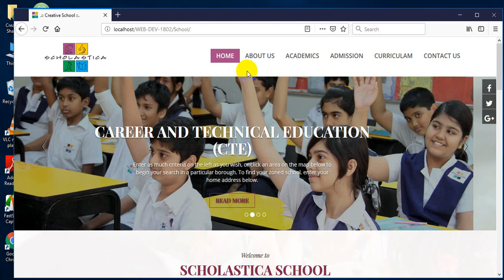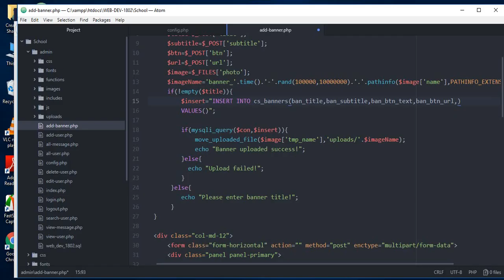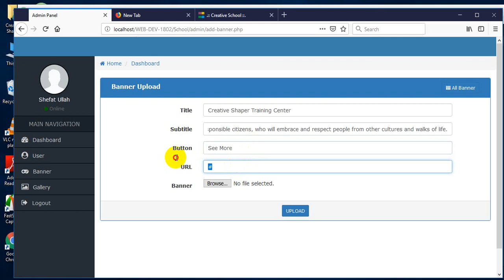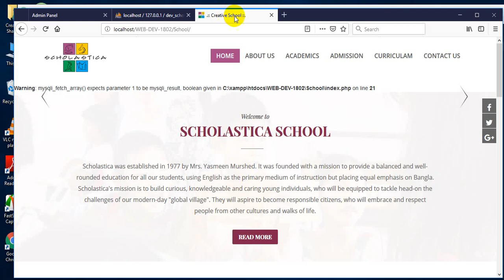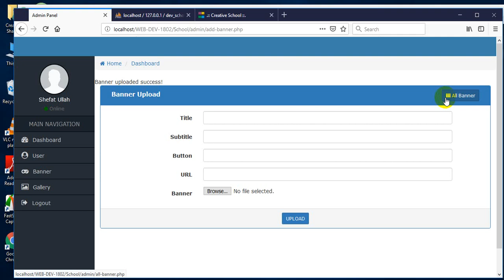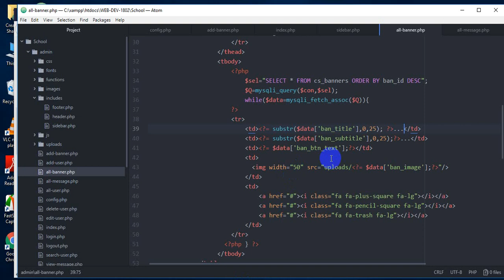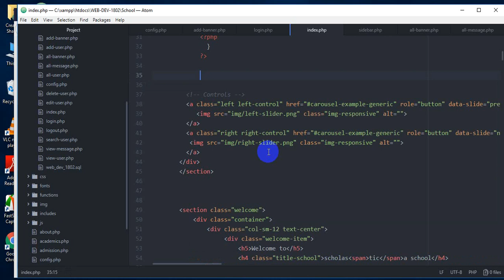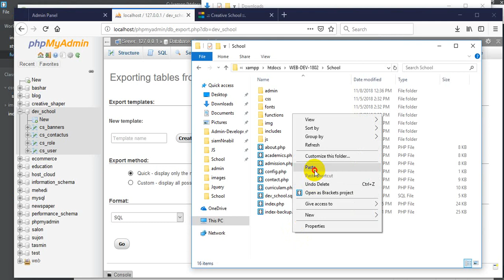php 6 ( sending message from contact page , server information 53:00)